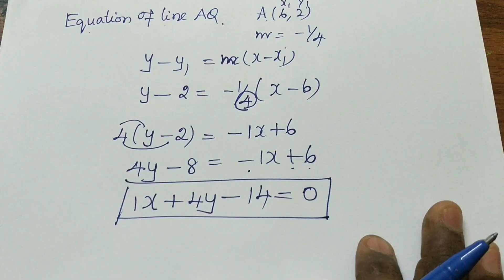X Std coordinate geometry important 5 marks/coordinate geometry easy sums/X Std state board maths